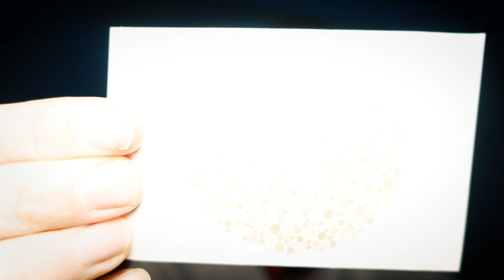ASMR Doctor Check Up [Ear and Eye Exam]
It's time for your yearly checkup. Below are the time stamps for some specific ASMR triggers. And remember to take your refferral to see Doctor Sarah (@EvokeASMR) after!

Timestamps:
00:00 Intro
00:26 Health Questions
04:29 Stethoscope - Checking your heart (Breathing exercises)
06:46 Checking your Blood Pressure
08:31 Latex Gloves
09:38 Closeup Face Exam
11:15 Ear Exam (Otoscope)
13:05 Hearing Check (Latex Glove Noise)
14:05 Whispering Numbers in your Ears
16:15 Eye Exam - Light Test
17:42 Follow the Light!!
20:01 Snellen Chart Eye Exam
23:27 Color Blind Eye Exam
24:44 Check Up Conclusion & Referral

I've recently added a PayPal tip jar as a way for you to help support the channel - I'm not too keen on doing a Patreon as I'd rather keep all my efforts towards this channel so everyone can enjoy it. Cheers! :)